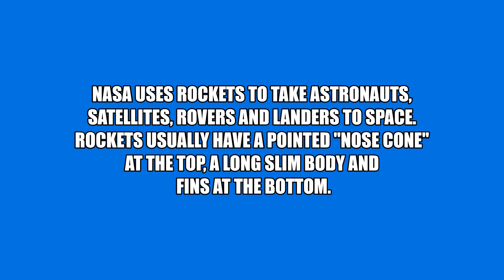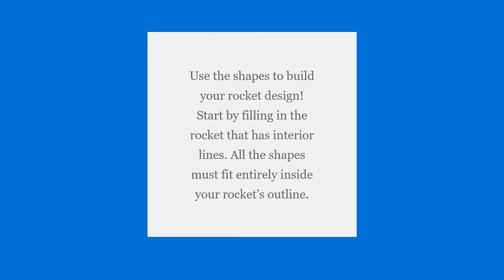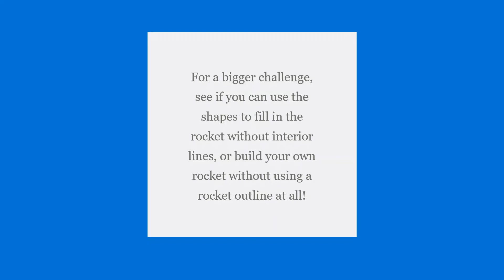Build a Rocket with Shapes!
The Computer Classroom, TCC21 wants to share a video on Submission #4 - Build a rocket with shapes! Lesson and templates all provided by NASA!

References
REFERENCE